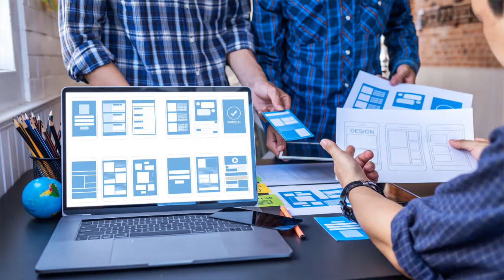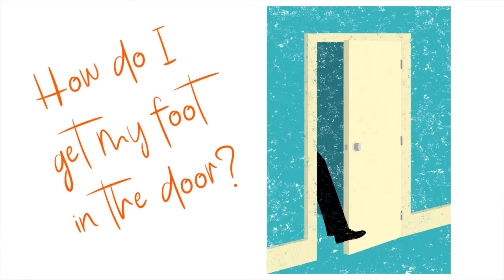Best Way to Get Into Any Career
Have you ever wondered what is the best way to get your foot in the door and land your ideal career?  Regardless of your career choice, we discuss the best way to land the job.  We talk about some of the differences between opportunities in various career fields, but how the overall approach is generally the same.  Come join us as we help you get a leg up on the competition and get started in your dream career.